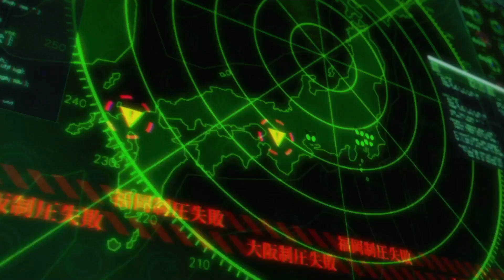女神異聞錄５ 皇家版 獅童正義戰 - SAFETY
女神異聞錄５ 皇家版 獅童殿堂獅童正義戰 - SAFETY難度